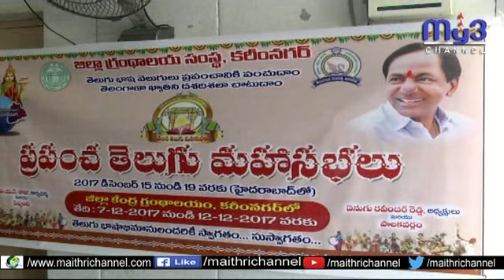గ్రంథాలయంలో ప్రపంచ తెలుగు మహాసభలు ప్రారంభించిన ఎమ్మెల్యే గంగులా కమలాకర్